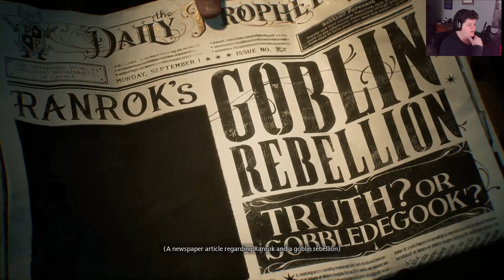Your A wizard-Hogwarts Legacy Part 1